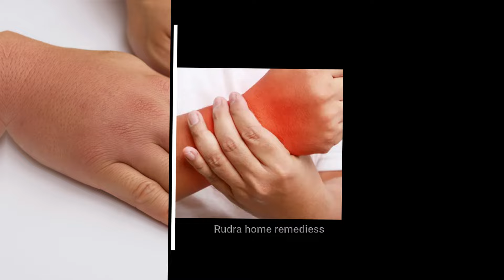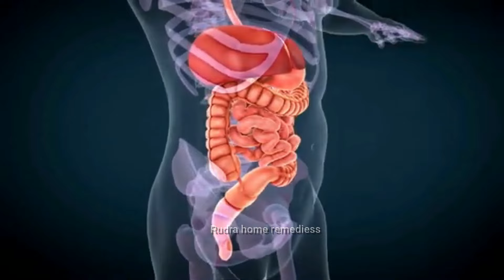Methi के साथ इसे खाओगे तो ये 10 बीमारियाँ कभी नहीं होगी / Methi benefits for health